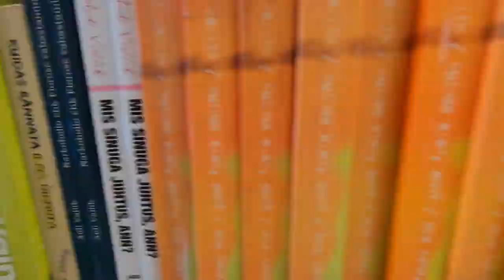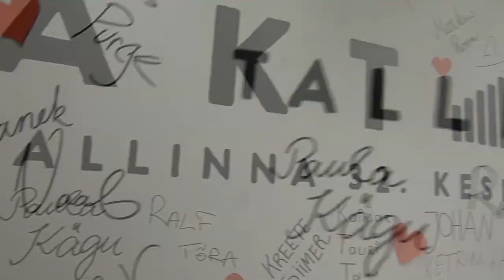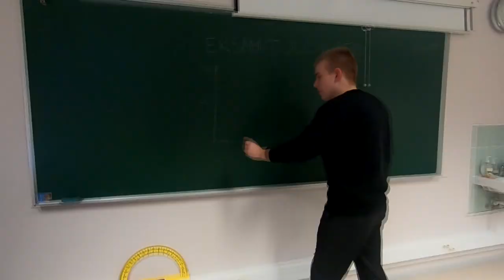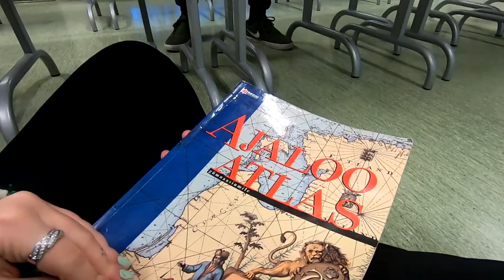Tallinna 32. Keskkool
Tallinna 32. Keskkooli majatuur, õpilasgruppide ja suundade tutvustus.
2021. aasta avatud uste päevaks valminud video.

Režissöörid - Brianna Alexandra Berens, Anete-Elisabeth Luukas

Operaator - Brianna Alexandra Berens

Monteerijad - Alex Jänts, Uku-Kristjan Sass

Muusika:
Infraction - Totally Evil